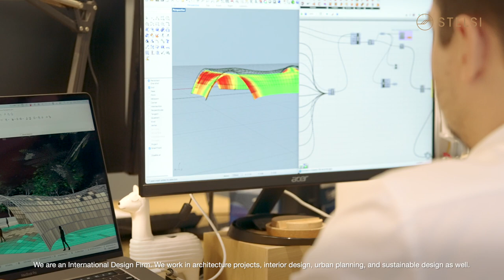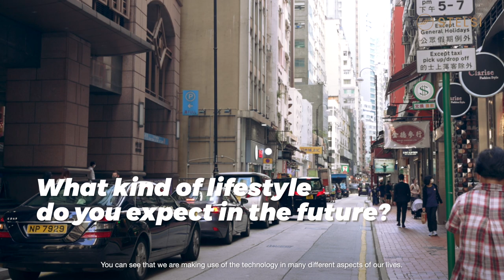STELSI Interview #1 : enzyme (full ver.)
STELSI visited enzyme headquarters in Hong Kong to meet and interview the company's Founding Partner & Managing Director Jorge Benéitez.